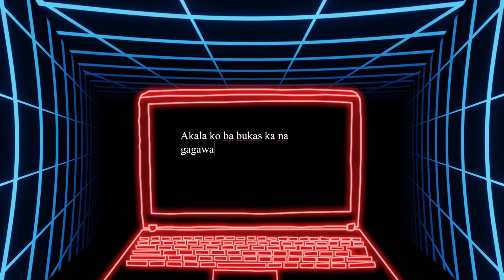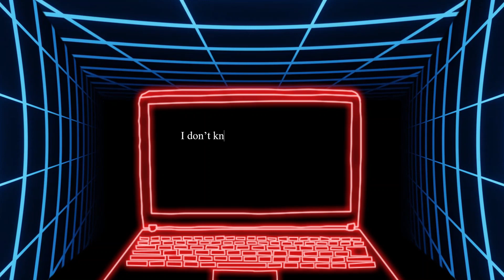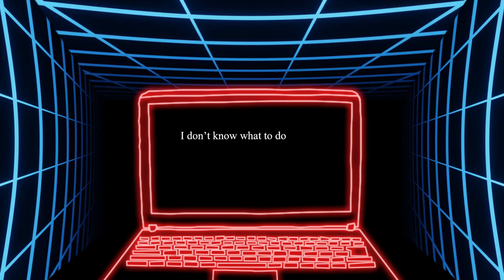K4PPA - backlogs (prod. JC Records) Official Lyric Video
K4PPA - backlogs (prod. JC Records) Official Lyric Video (ENG Subs available)

hello this is my very first original song and it's about my online class struggles hahaha
uhm i take inspiration from the korean R&B genre that's why i think this song is somehow influenced by it hahaha
im still exploring and experimenting but i guess that's the type of music i want to do haha yea hope you'll like this song as much as i do thank youu
저의 노래를 너무 많이 사랑하고 들어주세요. 감사합니다.

Written, Composed, and Edited by me
Produced by JC Records